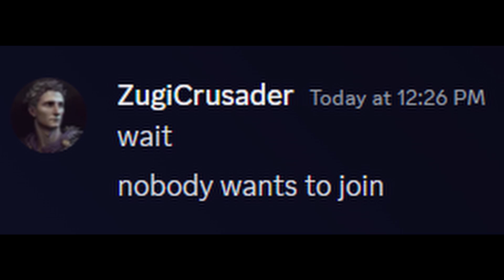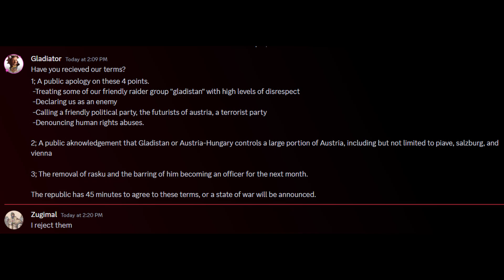The Great War!!!!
Join Austria-Hungary 1940's!